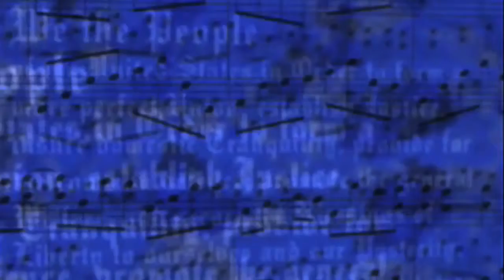HCAN Rally DC Part 4 - Rep. Xavier Becerra and CWA Representative - JTMP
HCAN Rally DC Part 4 - Rep. Xavier Becerra and CWA Representative